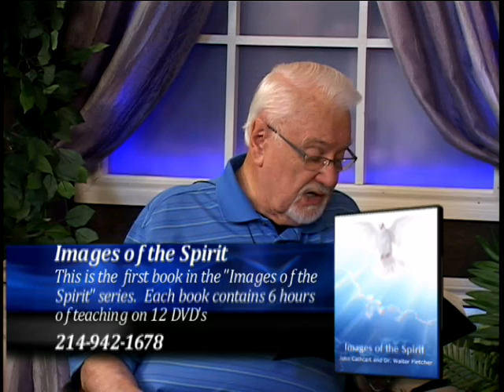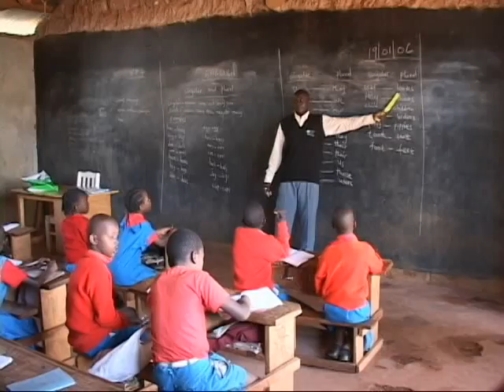Images of the Spirit 005 The Cherub That Covereth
The Path @372 Ios005 Closed Captioned 28:30